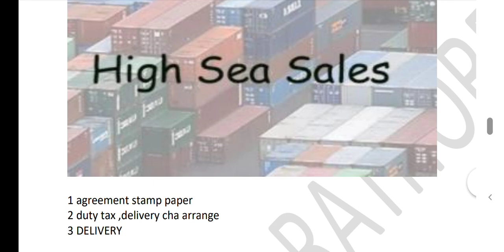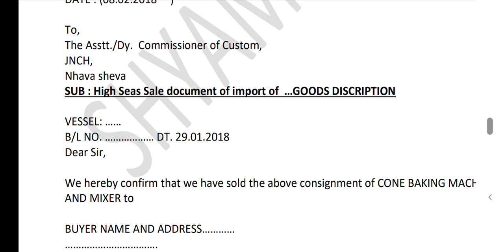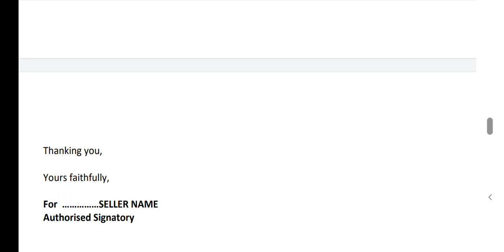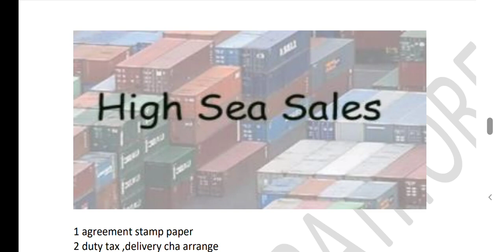Import High Sea Sales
1 agreement stamp paper
2 duty tax ,delivery cha arrange
3 DELIVERY
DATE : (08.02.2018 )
To,
The Asstt./Dy. Commissioner of Custom,
JNCH,
Nhava sheva
SUB : High Seas Sale document of import of …GOODS DISCRIPTION
VESSEL: ……
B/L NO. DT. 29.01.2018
Dear Sir,
We hereby confirm that we have sold the above consignment of CONE BAKING MACHINE
AND MIXER to
BUYER NAME AND ADDRESS…

Kindly allow the clearance accordingly and oblige.
Thanking you,
Yours faithfully,
For …SELLER NAME
Authorised Signatory